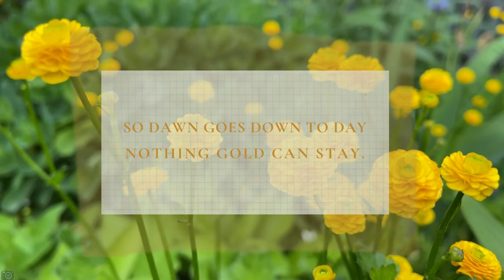Nothing Gold Can Stay